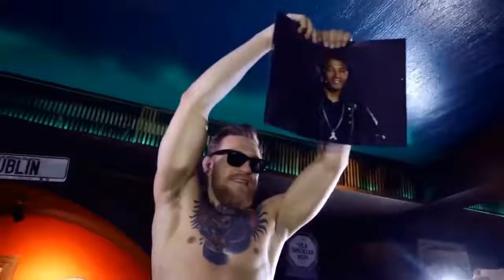Conor McGregor: Dana white doesn't want me involved in the UFC